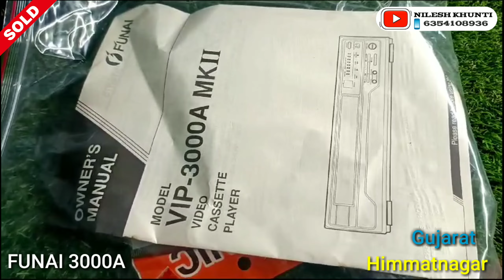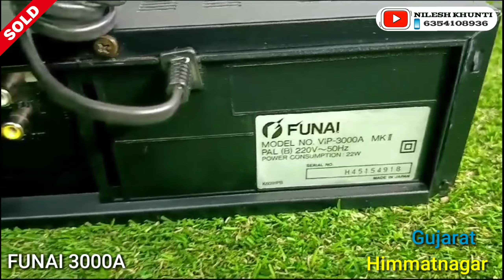FUNAI 3000A VCP SOLD OUT Himmatnagar (Gujarat)call6354108936